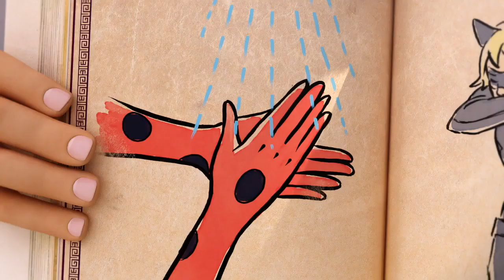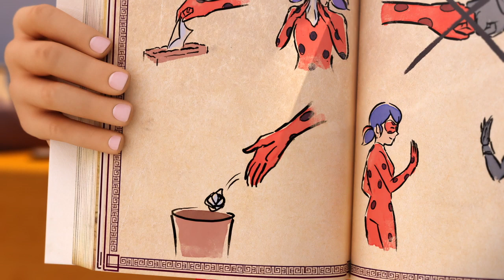🐞 Los gestos barrera (Especial COVID-19)🤜 - Miraculous Ladybug - Español España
En este video los personajes de Miraculous nos enseñan a como protegernos ante esta pandemia (COVID-19 )